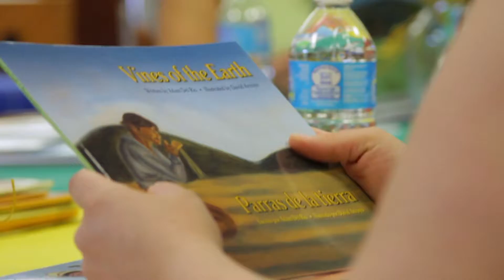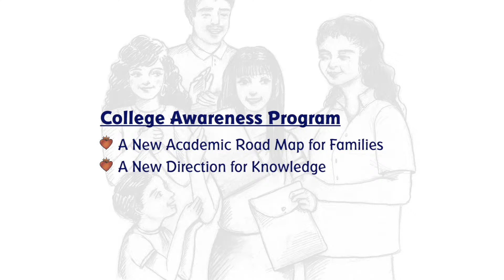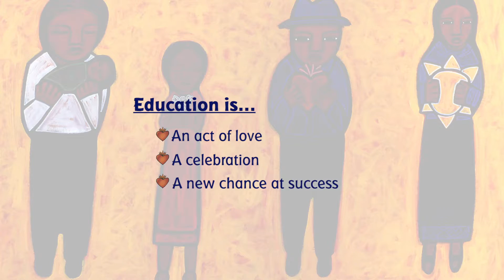Socorro ISD Success Testimonial for Parent Involvement with English Learners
Socorro Independent School District did such an AMAZING job with their efforts to engage parents in reading and to inspire a love of reading with kids and parents together! This is their testimonial video. They graduated 350 parents their first semester using The Latino Family Literacy Project.